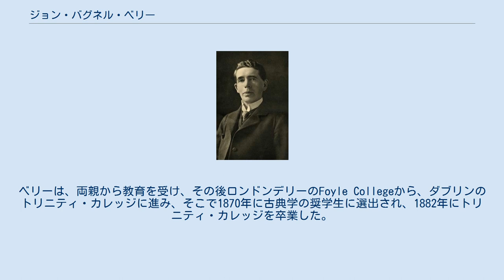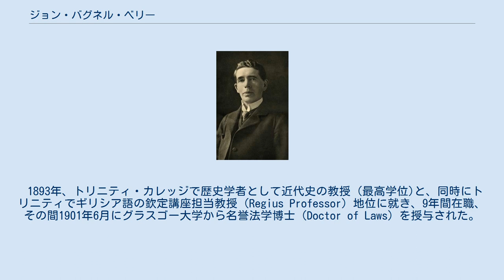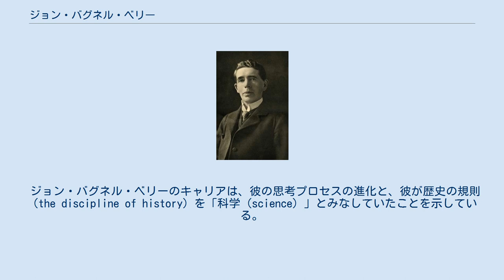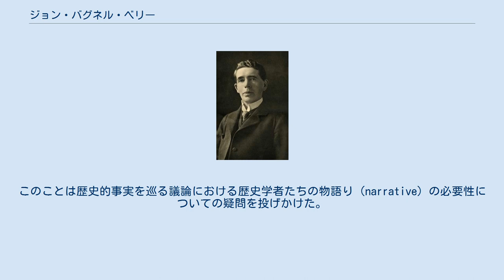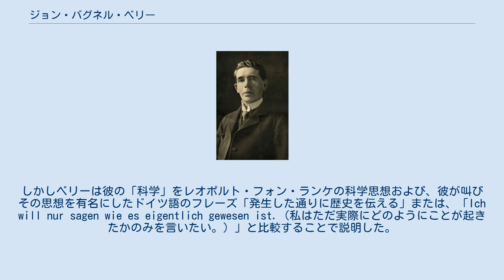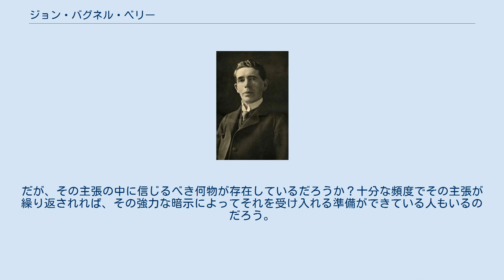ジョン・バグネル・ベリー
トリニティ・カレッジ_(ダブリン大学)の教員
ジョン・バグネル・ベリー（英語: John Bagnell Bury FBA、1861年10月16日-1927年6月1日）はアイルランド人の歴史家、古典学者、中世ローマ史学者、文献学者。
ジョン・バグネル・ビュアリーともカナ転写される。
彼は1889年版の"Later Roman Empire"の序文において明確に「ビザンツ学者（Byzantinist）」というラベルに反対した。
彼はダブリン大学のトリニティ・カレッジでErasmus Smith's Professor of Modern Historyの地位にあった。
 ベリーは、モナハン県クロンティブレットで生まれ育った。
父はここでアイルランド聖公会の教区牧師（Rector）を務めていた。
ベリーは、両親から教育を受け、その後ロンドンデリーのFoyle Collegeから、ダブリンのトリニティ・カレッジに進み、そこで1870年に古典学の奨学生に選出され、1882年にトリニティ・カレッジを卒業した。
1885年に24歳でフェローとなった。
 1893年、トリニティ・カレッジで歴史学者として近代史の教授 (最高学位)と、同時にトリニティでギリシア語の欽定講座担当教授（Regius Professor）地位に就き、9年間在職、その間1901年6月にグラスゴー大学から名誉法学博士（Doctor of Laws）を授与された。
 1902年にケンブリッジ大学で近代史の欽定講座担当教授となった。
真に信頼できるパトリキウス（聖パトリック）の伝記（1905年）の最初の著者でなった。
 晩年ケンブリッジで、スティーヴン・ランシマン卿の中世史の指導担当者となった。
後にランシマン自身は「ベリー氏の最初で最後の学生だった」と回想している。
非社交的であったベリーは当初、ランシマンをそっけなく対応した。
その後ランシマンがロシア語が読めることを、ベリーに明らかにすると、ベリーはブルガリア語の記事の山を編集用に渡した。
こうして師弟関係が始まった。
 ローマで65歳の生涯を閉じるまでケンブリッジ教授として在任した。
ローマのプロテスタント墓地に埋葬された。
 弟のロバート・グレッグ・ベリーもアイルランドの牧師、古典学者、文献学者で、プラトンとセクストス・エンペイリコスの著作英訳がある。
 古代ギリシアから19世紀のローマ教皇にまで及ぶベリーの著作活動は学術的であると同時に一般にもアクセスしやすいものである。
歴史哲学に関する彼の二つの著作はヴィクトリア時代の進歩と合理主義の理想を解明した。
これらは彼のより具象的な歴史記述を補強するものであった。
彼はまたエドワード・ギボン以降の英語圏の歴史家たちによってほとんど無視されていたビザンツ帝国の歴史研究（彼はそれをローマ史であるとみなし、はっきりとそう呼んでいた）の再興を主導した。
彼は1911年にブリタニカ百科事典第11版に寄稿し、また彼自身が項目として立項された。
1919年、フランク・アドコックおよび、S. A. コックとともに、The Cambridge Ancient Historyを編纂した。
 ジョン・バグネル・ベリーのキャリアは、彼の思考プロセスの進化と、彼が歴史の規則（the discipline of history）を「科学（science）」とみなしていたことを示している。
1902年、ケンブリッジで近代史の欽定講座担当教授（Regius Professor）としての就任講演において、彼は歴史を「文学（literature）」の1ジャンルではなく「科学（science）」であると宣言した。
彼は以下のように述べている。
 私は皆さんに歴史が文学の1ジャンルではないことを理解していただこうと思います。
歴史的事実は、地質学や天文学的事実のように文芸のための材料を提供可能です。
明瞭な理由から、それらは自然科学よりも遥かに容易に芸術表現に導入されています。
ですが、人間社会のストーリーに文学のドレスを着せるのはもはや歴史家としてのつとめではありません。
天文学者のつとめが芸術的な星々の物語を提供するものではないという以上にそうなのです。
 ベリーの講演は歴史は文学の1分野ではないという主張を守り続けた。
このことは歴史的事実を巡る議論における歴史学者たちの物語り（narrative）の必要性についての疑問を投...